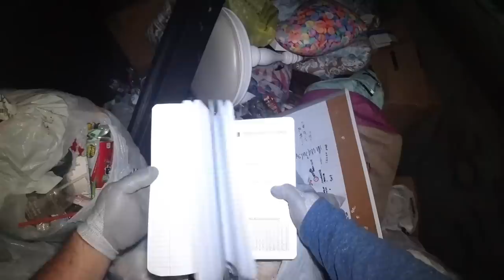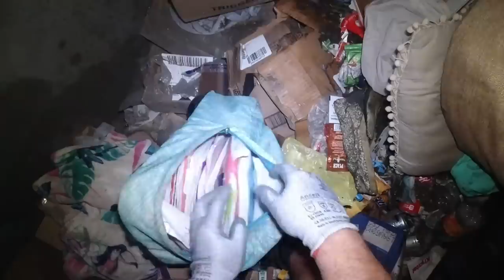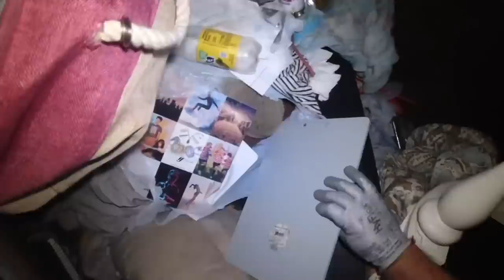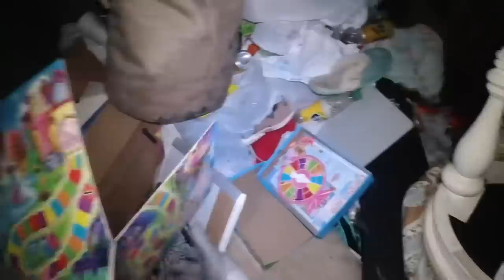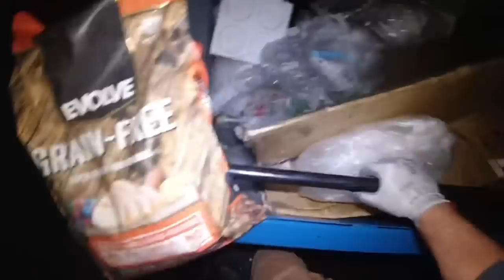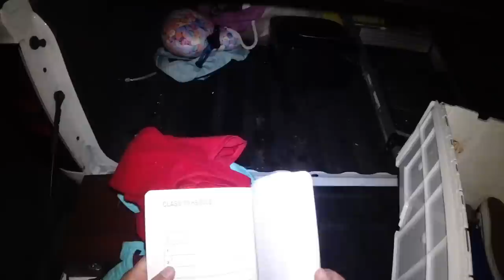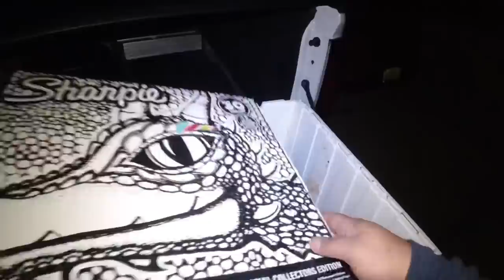Dumpster diving jackpot agad sa laptop at appliances#viral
Title: Dumpster diving jackpot agad sa laptop at appliances#viral

Fb page#tomwallaceofficial

Dumpster diving (also totting,[1] skipping,[2] skip diving or skip salvage[3][4]) is salvaging from large commercial, residential, industrial and construction containers for unused items discarded by their owners but deemed useful to the picker. It is not confined to dumpsters and skips specifically and may cover standard household waste containers, curb sides, landfills or small dumps.